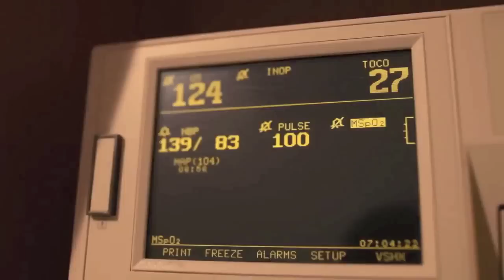How He Loves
"Jesus Answered and Said unto her, whosoever drinketh of this water shall thirst again: But whosoever drinketh of The Water that I shall Give him shall never thirst.." - (John 4:13-14)

Without Jesus, without God’s Love we are so empty. We’re troubled within, thirsty, lost, without peace, left looking & searching for something to satisfy the loneliness in our heart & soul. But absolutely nothing in this world could ever satisfy that thirst in our heart, only God’s Love, through The Lord Jesus Christ. Only The Love of Jesus.
At times, sin can seem so exciting, it can make us feel so alive. Caught up in the moment, in the middle of the party sin can convince us that we've finally found what we were looking for. Finally, we've satisfied that thirst in our heart. Finally, we’ve found happiness & joy. But, very quickly it all ends, and once again we are left empty, lonely, looking & searching for something to fill the void in our heart. And if we continue in sin to try and fill that void, very soon sin will completely ruin, waste and destroy us. Satan cares nothing for me & you, he only looks to ruin & destroy us, through sin (Jn.10:10). But God so Loves us! His Love is so Amazing! It's Greater than anything in this world, it fills the emptiness in our heart & soul. God is not Willing that any should perish, but that all be Saved, by Faith In His Son Jesus Christ (2Pet.3:9), His Mighty Hand Reaches out for those lost in sin. He Looks to Save, Heal, Deliver & Restore. Today, He’s Reaching out for you, to Save you from lonliness, sin, death & hell. If you only respond to His Love, go to Him in Prayer, Believe In Him, ask Him to Forgive you of your sins, ask Him to come into your heart. If you do that, He will Remove all your sins (no matter what they are), He will Satisfy the thirst, the loneliness in your heart, fill you with Joy, Happiness & Peace - He will Heal your broken heart & Give you Everlasting Life. You will have it all. But, you must respond now. Jesus is Coming soon & none of us are given another moment here in this life, so, please accept God’s Amazing Love & Grace for you now, before it’s too late. Say this Prayer & Believe it with all your heart:

Dear Lord Jesus, I know I am a sinner, and I ask for Your forgiveness. I Believe that You Died & Gave your Blood for my sins, then Rose from the dead. I Trust You and follow You as my Lord and Savior. Please Guide my life and Help me to do Your Will. In Jesus Name, amen.

Performance By: David Crowder Band

Adrian Rodgers
Billy Graham
Bob Cornell
Jerry Hunt
Jim Woolsey
Jimmy Swaggart
Mike McMullen
Ross Kibodeaux

Special Thanks: Jesus & Colton A.